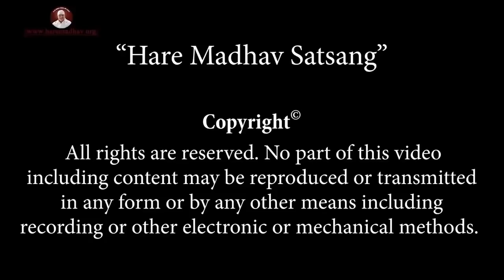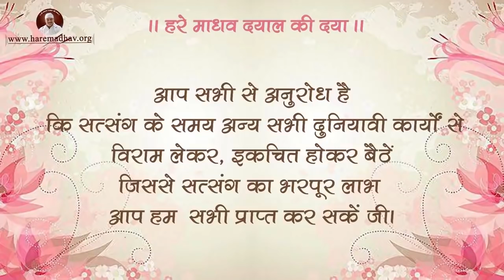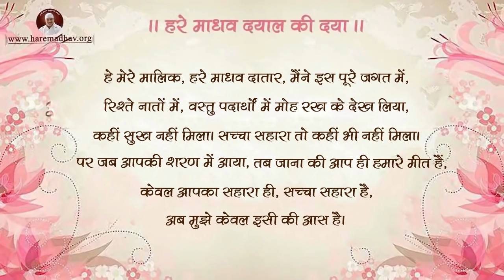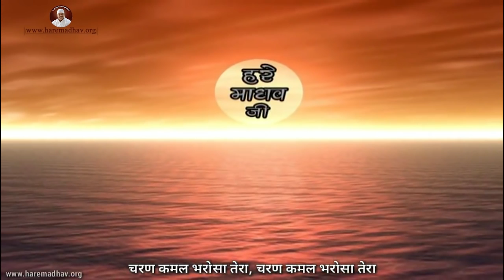सतगुरु बिन जीव का कोई नाहीं | Hare Madhav Satsang : 4 April 2021 (Eng Subtitles)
हम जीवों की बुद्धि, हमारा चित्त और हमारे विचार, मोह माया में फँसे हैं, मलीन हैं, जो प्रभु रूप पूरण सतगुरु की पहचान नहीं कर सकते। सो पूरण सतगुरु स्वयं अपार दया कर अपनी पहचान शिष्यों को देते हैं और अपनी भजन सिमरन की भारी कमाई से हमें भी भजन बल देते हैं, जिससे की हमारी रूह ऊपर उठे, सुखों-दुखों, तनाव, चिंताओं, ख़ुशी और ग़मों वाले पल-पल बदलते द्वैत संसार से ऊपर अद्वैत अवस्था में पहुँचा देते हैं। सो केवल पूरण सतगुरु का ही सहारा लें।

Timestamps:
00:00 - Intro
00:21 - Ardas - Mere Satgura Hum Sharan Teri aaye
05:30 - Satsang Amrit Vachan
01:01:02 - Hare Madhav Vani - Charan Kamal Bharosa Tera
01:08:23 - Dhuni